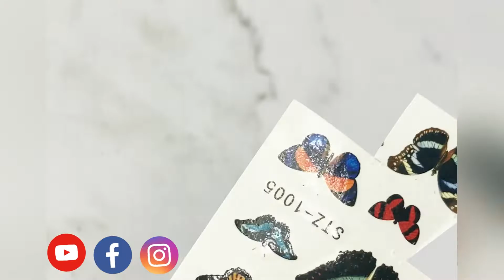Yellow Butterfly Hybrid Gel Nails!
Enjoy watching how to create this fun look, using all the nail art elements from our decoration collection with the T.A.P Hybrid Gel Nail System foundation.

Educator: Sindy Mark

Please Share and Comment!! We would love to hear you feedback.

Website Shine Products LINKS:
✨Decals & Stickers: